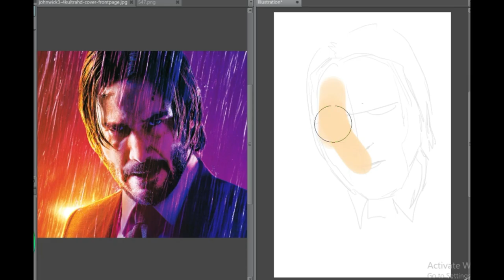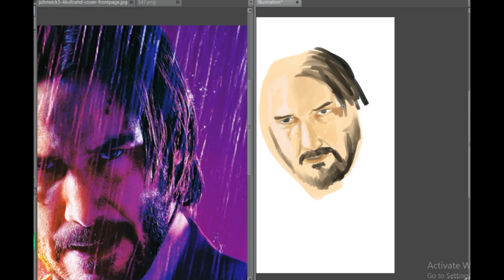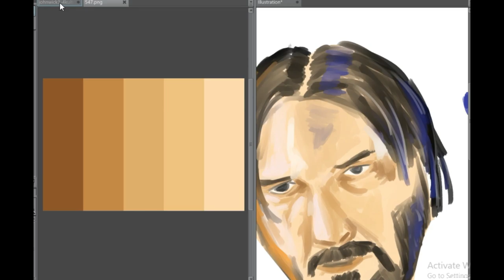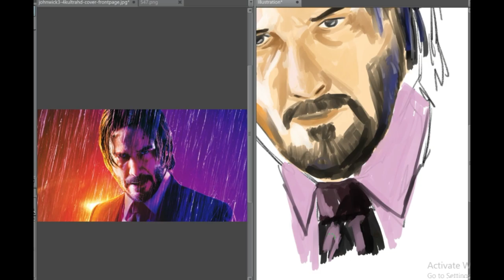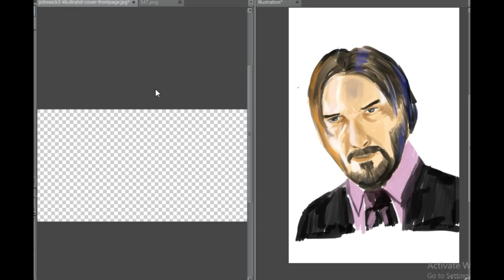HOW TO DRAW JOHN WICK | MENGGAMBAR JOHN WICK